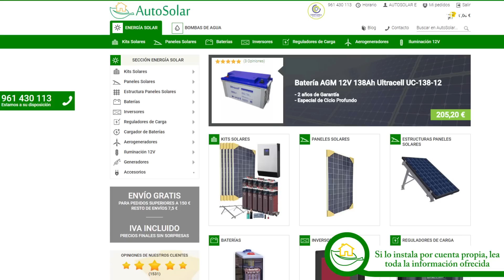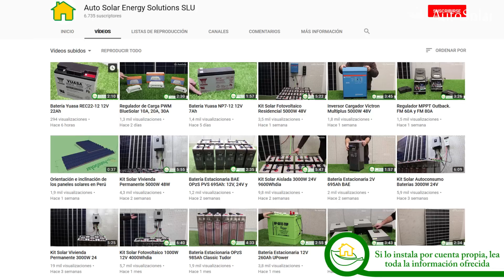Kit Solar Fotovoltaico 3000W 24V 11200 Wh día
Presentamos el Kit Solar Fotovoltaico capaz de suministrar una media de 11200Wh/día con una potencia instantánea máxima de 3000W trabajando con baterías a 24V. Este Kit está compuesto por 7 paneles solares de 320W,  12 baterías estacionarias Tudor Exide de 1025Ah y 2V cada una de ellas, un inversor-cargador Quadro de 3000W a 24V y un regulador de carga Schneider Xantrex C60. El sistema incluye también una estructura sobre teja, así como todo el cableado y las conexiones necesarias para la instalación del mismo.

En primer lugar, observará las 12 baterías estacionarias Tudor Exide de 1025Ah y 2V de tensión cada una de ellas, agrupadas en serie para ofrecer al sistema los 24V totales. Realice la conexión de las baterías mediante los puentes de conexión que recibirá y no se olvide de revisar el ácido interno, el cual debe situarse entre los niveles de mínimo y máximo indicados en la parte frontal de cada vaso y de realizar un correcto mantenimiento de los mismos. Unas baterías perfectas para sistemas fotovoltaicos gracias a su larga vida útil y su rendimiento excepcional ante cargas y descargas lentas.

Una vez dispuestas sus baterías es el momento de realizar las conexiones pertinentes en su inversor QUADRO, pero recuerde hacer primero la conexión de todo el cableado dentro del inversor y posteriormente, sobre el borne de las baterías.  Los bornes libres de sus baterías Tudor Exide son los que llevará al inversor, respetando siempre las secciones mínimas de cable necesarias para tal conexión.

Sobre este modelo de inversor, debe saber que cuenta con una potencia de 3000W a 24V e incluye un cargador de baterías  de 30A y un regulador PWM de 50A. Dentro de la gama QUADRO es un modelo intermedio muy utilizado en el sector fotovoltaico, gracias a su potencia y características, siendo además de onda pura como todos los que le ofrecemos en AutoSolar. Una vez conectado a baterías puede comprobar que se enciende, pero para continuar con el resto de instalación, procedemos a apagarlo de nuevo hasta que terminemos.

Los 7 paneles solares policristalinos de los que se compone el kit son de 320W de potencia a 24V de tensión de la marca AmeriSolar. Su composición de 72 células policristalinas de elevado rendimiento ofrece casi un 25% más de producción que un panel de 250 o 260W. Debe conectar sus paneles solares en paralelo mediante los conectores kits Weidmuller que recibirá con su kit y además usar el repartidor de dos polos para juntarlos de un modo sencillo. Recibirá también una caja estanca para que lo pueda ubicar en su interior.  Por último, realice la conexión de paneles en las entradas de los reguladores de carga, que en el inversor van señaladas como PV+ Y PV-.  asegurándonos como siempre de su correcta conexión. Recibirá también el esquema de conexión y si lo prefiere, llámenos y le aclararemos cualquier duda. Nos encontrará de lunes a viernes de 08.00 a 19.00 ininterrumpidamente! El kit incluye también un regulador de carga Schneider Xantrex C60 de 60A que le permitirá ampliar su instalación, con un máximo de 6 paneles solares más.

En cuanto a la estructura, la recibirá junto con su manual de instrucciones para la correcta instalación de la misma. Si necesita otro tipo de estructura, le adecuaremos el kit a sus necesidades sin ningún inconveniente. Un sistema con el que podrá alimentar pequeños consumos y que le suministrará una media de 4800Whdia.

Si tiene interés en este Kit Solar  o en otro sistema similar, póngase en contacto con nosotros y díganos qué necesita, realizaremos un kit y un presupuesto a su medida. Si decide instalarlo usted mismo lea detenidamente los manuales de productos así como las indicaciones de nuestra web y los vídeos de nuestro canal de YouTube, pero si lo prefiere, en AutoSolar contamos con un equipo de instaladores con años de experiencia en el sector, quiénes se  desplazarán hasta su domicilio para instalarle y poner en marcha sus productos.

Si está interesado en adquirir este Kit Solar puede hacerlo desde España y desde Perú puede encontrar una amplia variedad de kits solares

¡Estaremos encantados de atenderle!